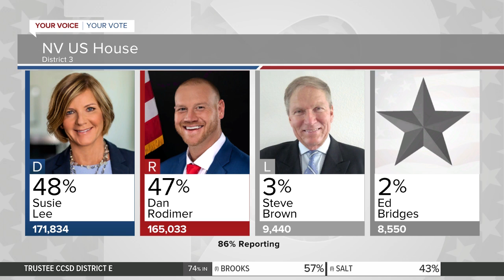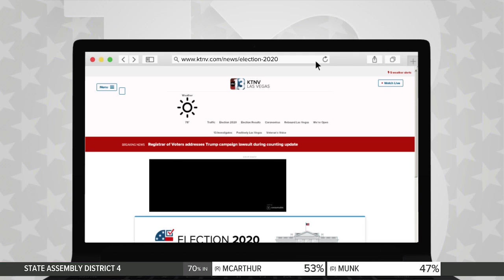New election results released Thursday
The State of Nevada and Clark County released new election results on Thursday morning. Here is the latest.